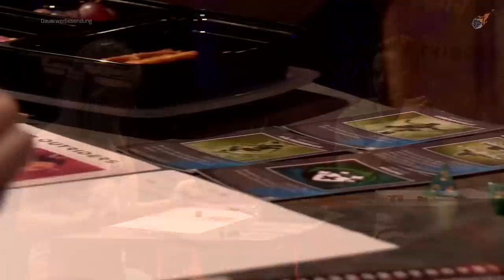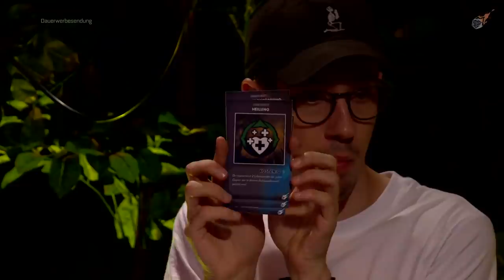HandOfBlood, Rewinside, Milschbaum & Nils - Pen & Paper Outriders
Herzlich willkommen zu einem neuen Pen and Paper auf RBTV mit ein paar der besten Spielern der Welt: @HandOfBlood alias Hänno,  @rewinside alias Rewi, sowie Milschbaum und P&P-Urgestein Nils Bomhoff. Die Runde wird komplettiert durch einen der besten Spielleiter der Welt - Steffen Grizwa - der zur neuen Story OUTRIDERS ruft, welche unsere Spieler völlig unvorbereitet in ein Abenteuer schmeißt. Dieses Abenteuer spielt in dem noch unbekannten, unveröffentlichten Universum des neuen 3rd-Person-Shooters von PEOPLE CAN FLY.
Der ganze Abend findet im Rahmen der GAMEVASION -  der digitalen GAMESCOM von RBTV, INSTINCT3 & FREAKS 4U GAMING - statt und bringt erfahrene Spielende wie Nils - u.a. Pen and Paper Ultracore sowie TEARS & Morriton Manor - mit Spielenden zusammen, die ihre ersten Pen & Paper-Schritte tätigen. Und zudem gibt es einen Gast-Auftritt von niemand geringerem als EKO FRESH! Viel Spaß mit dem Abenteuer!

- Ende 2020 kannst auch du zum OUTRIDER werden.
/Werbung

2. Übersicht über alle Sendungen des Tages
6. Macht mit bei der GAMEVASION-Spendenaktion